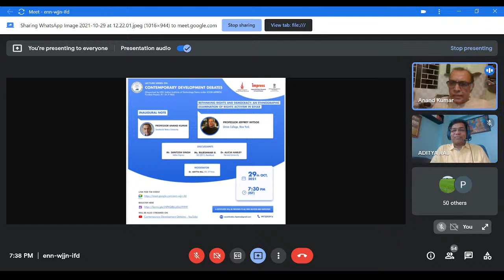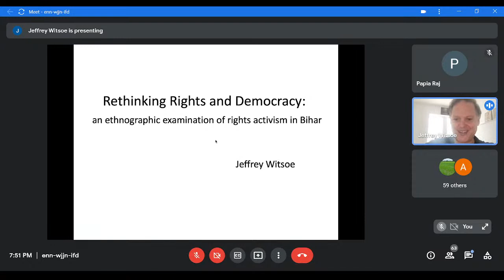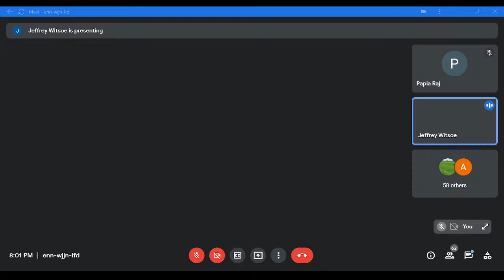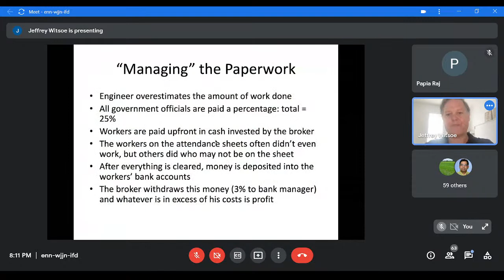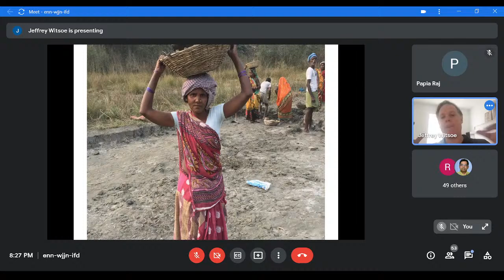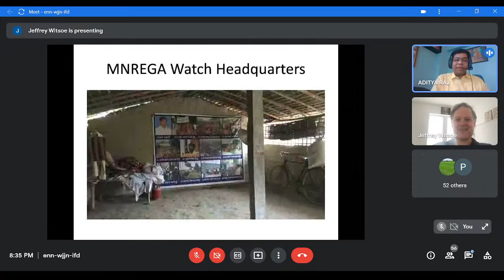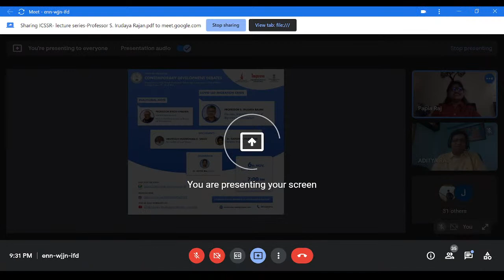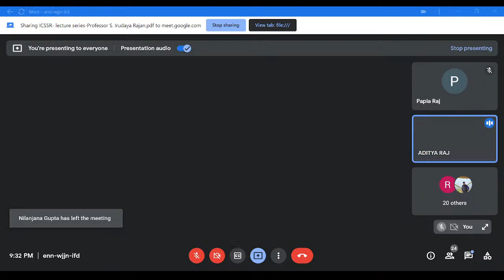ICSSR - Lecture series - Professor Jeffrey Witsoe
Professor Jeffrey Witsoe on Rethinking Rights and Democracy: An Ethnographic
examination of rights activism in Bihar.
Organized by Indian Institute of Technology Patna under ICSSR-IMPRESS funded project.